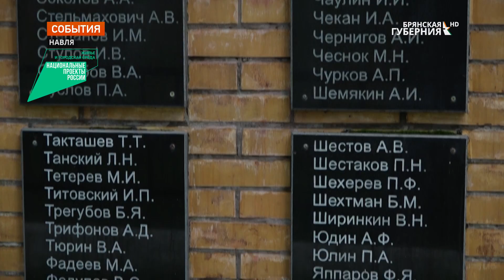В Навле по нацпроекту обновили самый большой парк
Национальный проект "Жильё и городская среда"

В Навле благоустроен самый большой парк. Работы проведены благодаря участию муниципального образование в проекте "Формирования комфортной городской среды" национального проекта "Жильё и городская среда". Парк на окраине посёлка — излюбленное место отдыха жителей.